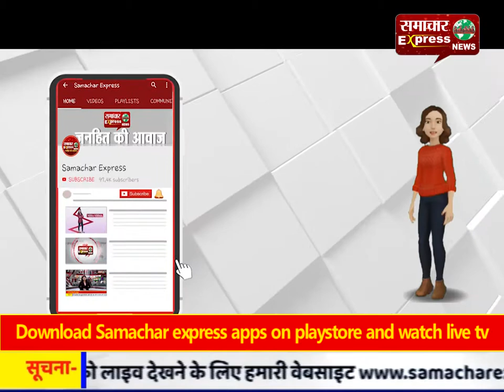करनाल : अतिथि अध्यापक संघर्ष समिति द्वारा मुख्यमंत्री के विरोध में निकाली जाएगी रथ यात्रा